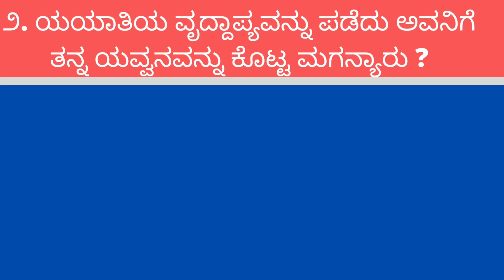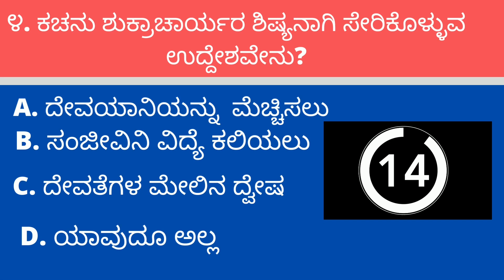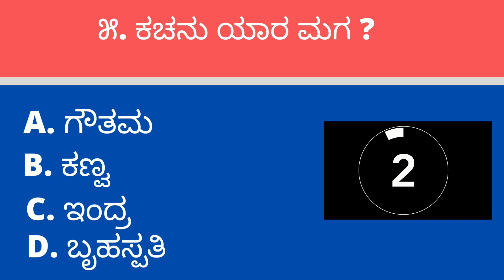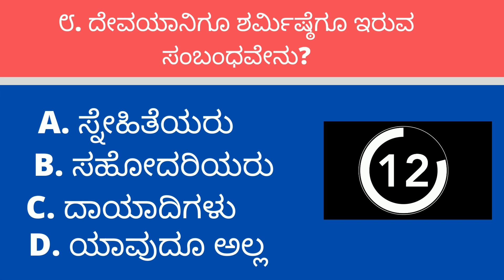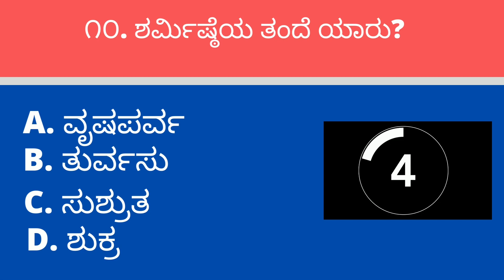Kannada quiz | Top 5 GK Question and Answers। Quiz Challenge | GK Puzzle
kannada gk quiz question and answers। Quiz Challenge | GK Puzzle | Quiz on Devayani  |  ದೇವಯಾನಿ

Kids Corner Kannada presents Quiz Challenge.  This channel aims to share information with an audience of all ages. Those videos specific to Kids have been categorized accordingly. We always double-check to provide the right details.
Comments and feedback to improve the quality are always welcome and appreciated.

ಕಿಡ್ಸ್ ಕಾರ್ನರ್ ಅರ್ಪಿಸುವ  ಮಹಾಭಾರತ  ಕುರಿತು  ರಸಪ್ರಶ್ನೆ. ಮನರಂಜನೆಯ ಜೊತೆಗೆ ಉಪಯುಕ್ತ ಮಾಹಿತಿಗಳನ್ನು ಹಂಚಿಕೊಳ್ಳುವ ಉದ್ದೇಶದಿಂದ ವಿವಿಧ ವಿಷಯಗಳ ಬಗ್ಗೆ ರಸಪ್ರಶ್ನೆಗಳನ್ನು ರಚಿಸುತ್ತಿದ್ದೇವೆ. ಗುಣಮಟ್ಟವನ್ನು  ಸುಧಾರಿಸಲು ಸಲಹೆ  ಮತ್ತು ಪ್ರತಿಕ್ರಿಯೆಗಳನ್ನು ಕಳಿಸಿ.